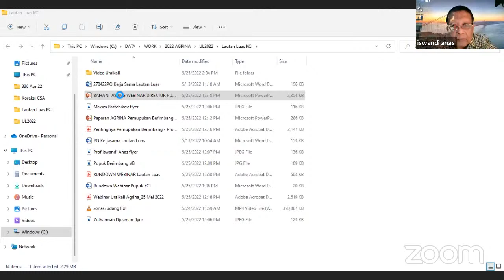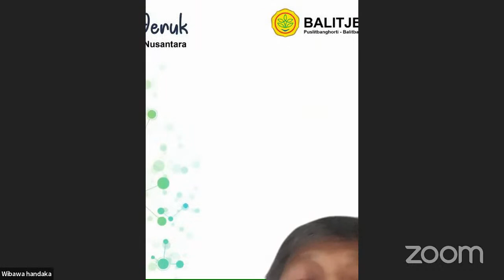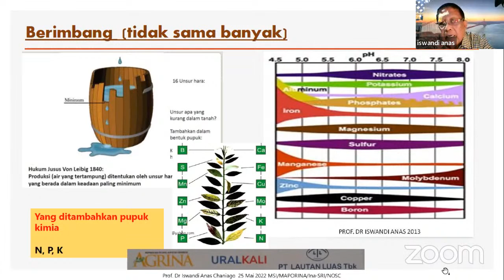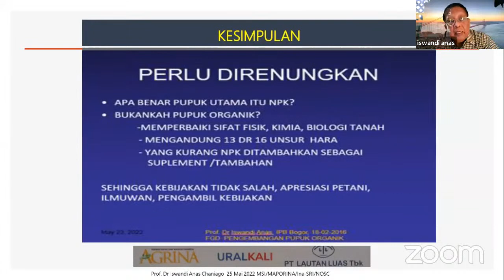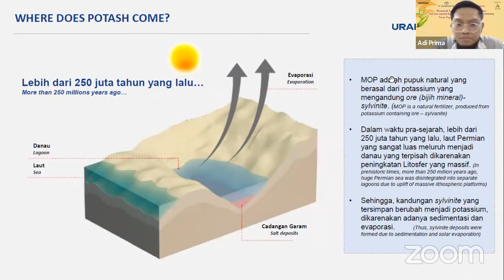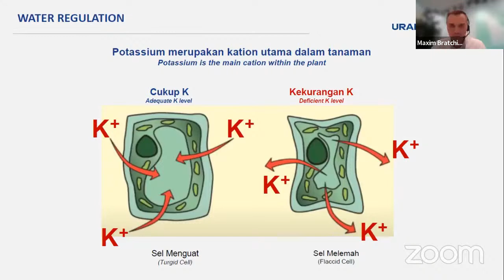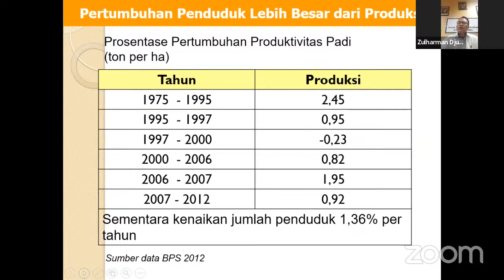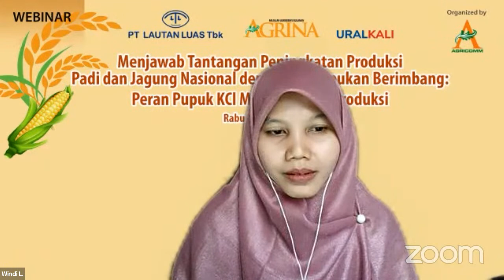Peran Pupuk KCl Mendongkrak Produksi Padi dan Jagung Nasional